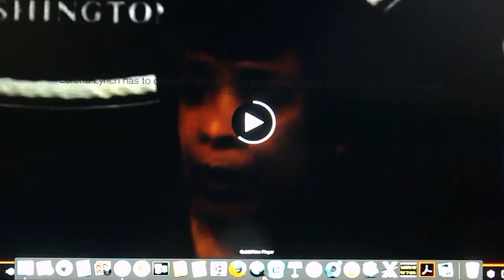FAMILY AND FRIENDS